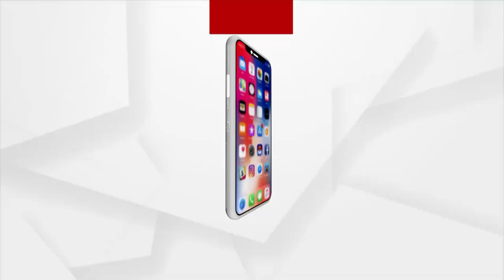Rok Thok : ଦଫା 302ରେ ଗିରଫ କେବେ ?